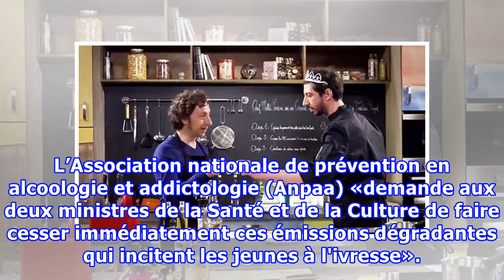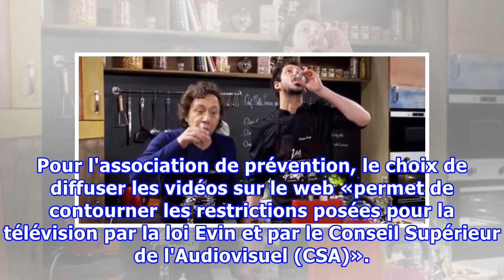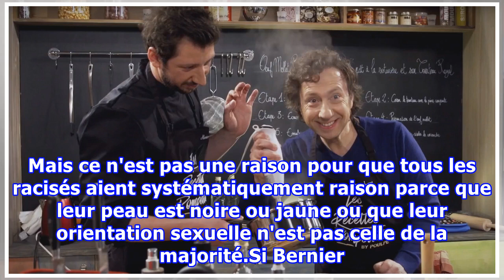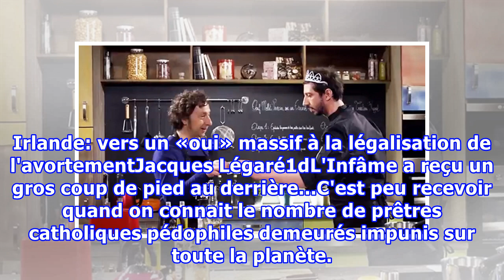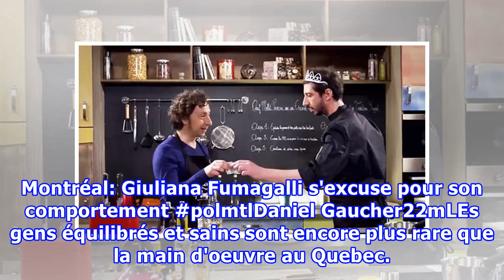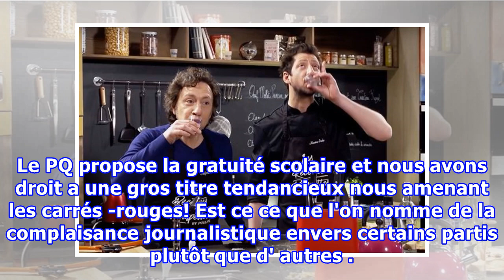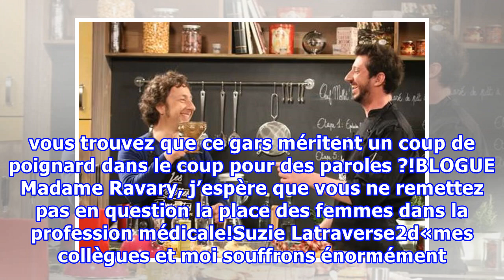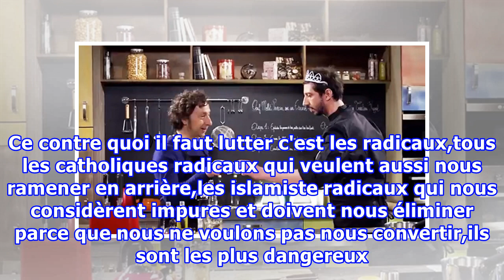L'adaptation des «Recettes Pompettes» fait polémique en France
L'adaptation des «Recettes Pompettes» en France fait polémique. Lundi, une association de prévention de l'alcoolisme s'est insurgée suite à la diffusion de l'émission qu'Éric Salvail a vendue à la France. L’Association nationale de prévention en alcoologie et addictologie (Anpaa) «demande aux deux m...